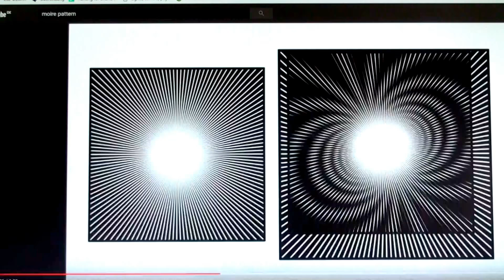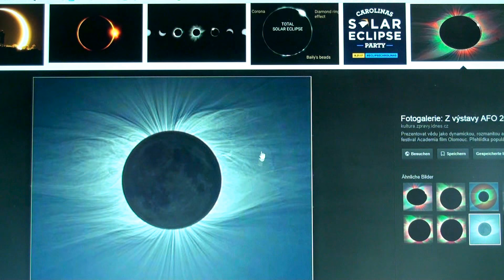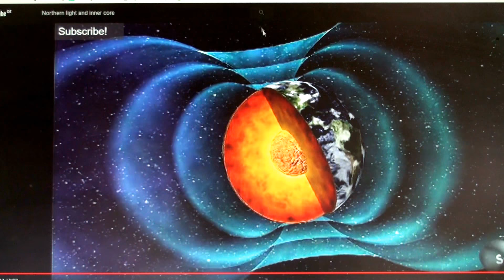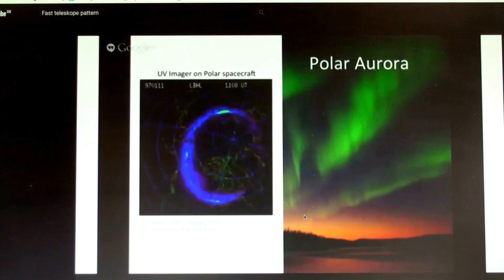Umeinungs Flächen dominieren das All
Magnetfelder sind keine Linien, sondern sind die Linien sich überlagernde Flächen. Diese Atomaren Ganzheiten der Erde legen sich alos zuerst um siech gegenseitig herum und bewahren so ihre Ganzheit, aber dann umlagern diese die Sonne. Darum hat das Magnetfed der Planeten alle jenen Spalt welcher immer quer zur Sonne hin steht, egal wie schnell sich der Planet dreht. Das sollte eigentlich zu denken geben, warum diese Konnektion ist, tut es aber nicht, geht unter unter dem Tausenderlei was alles gequasselt und postuliert wird. Das ist die beste Simulation von Magnetfeld-Strukturen...das gesagte aber nicht immer ernst nehmen..